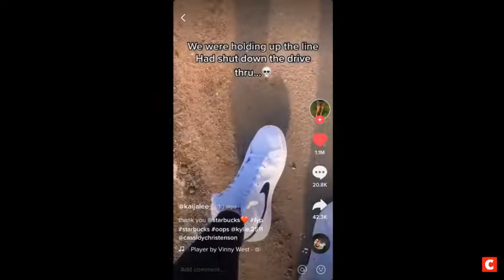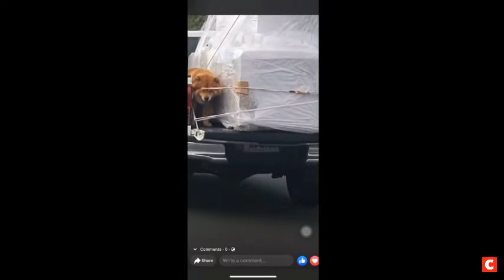Car Crashing Videos #109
car crash compilation beamng drive
car accidents